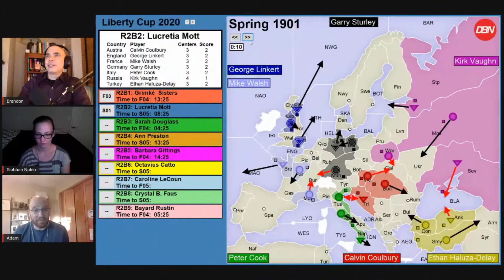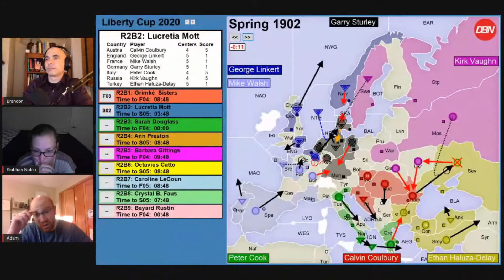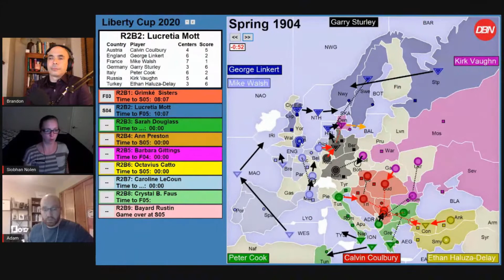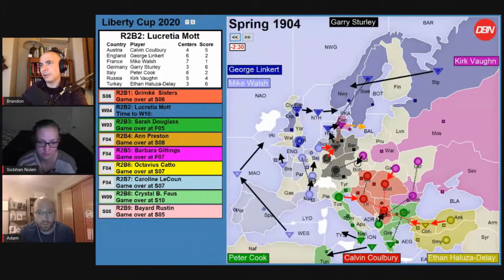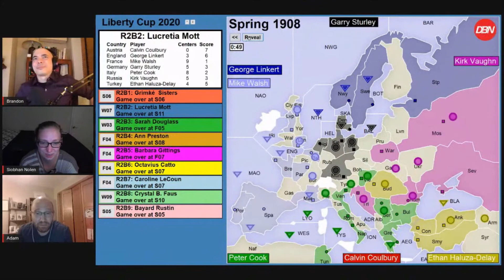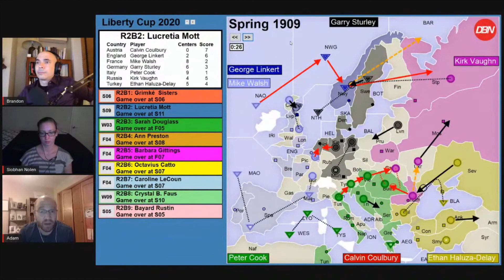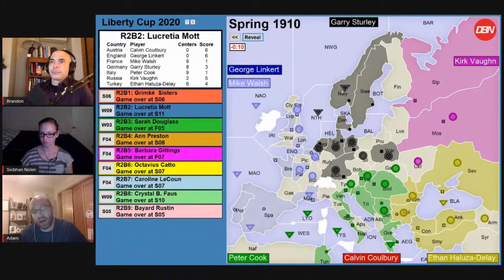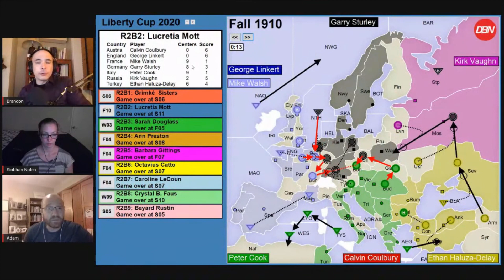Replay | Liberty Cup 2020 Diplomacy Tournament | Round 2 Game 2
The Liberty Cup is one of North America's premier Diplomacy Tournaments, held virtually this year with over 80 participants and up to ten simultaneous games. Commentary for this tournament is provided by Siobhan Nolen, Adam Silverman and Brandon Fogel.